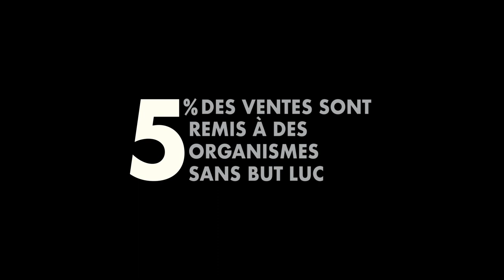1PourTous donne 5% de ces ventes à la Mission Bon Accueil.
1POUR TOUS • UNE PROMESSE TENUE
Fayçal Hajji, président du nouveau fabricant d'EPI, Équipement de protection individuel, et  antiseptiques sous la marque 1PourTous • 1ForAll, a donné une valeur de 10 000 $ à la Mission Bon Accueil.

Comme La Presse l’avait raconté au début de l’été, Fayçal Hajji, président fondateur de la maison de production The Unknown, a créé 1 Pour Tous pendant la pandémie pour répondre à la pénurie d'équipements de protection et de produits désinfectants.

Il avait été inspiré à la fois par sa femme, médecin, et par la Mission Bon Accueil, voisine de son agence, devant laquelle il voyait s’étirer une file de gens désemparés. Il s’était engagé à verser 5 % des ventes de 1PourTous • 1ForAll à des organismes de bienfaisance. Promesse tenue, a-t-il dit à propos de ce premier envoi d’une série qui se poursuivra.